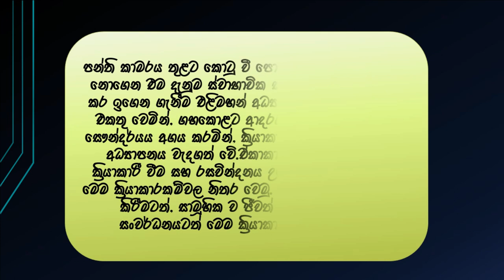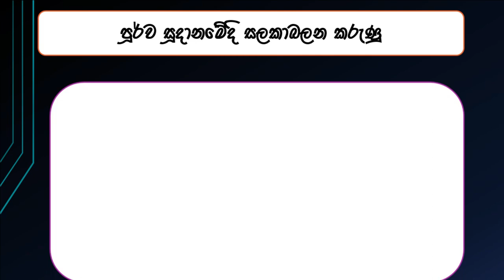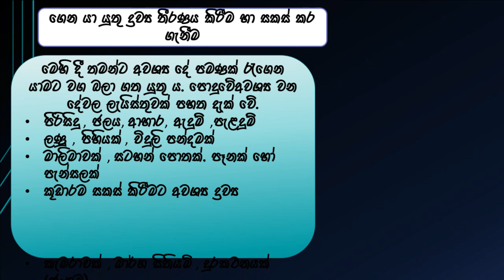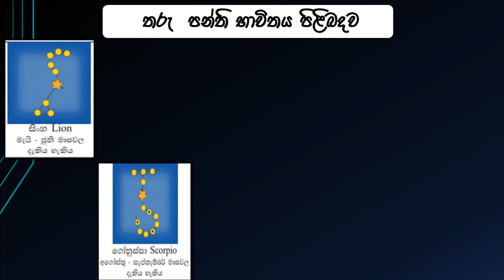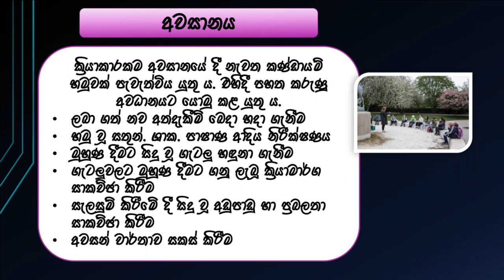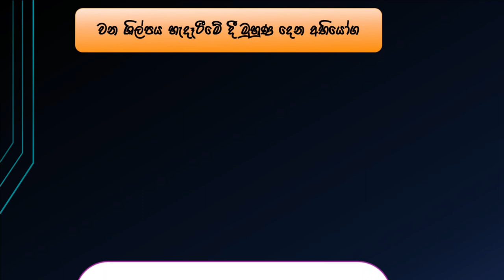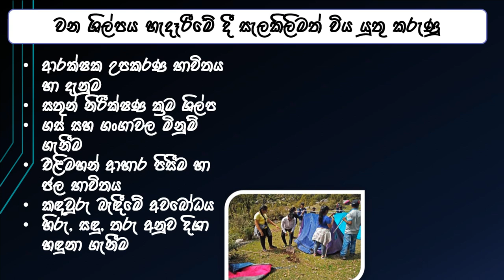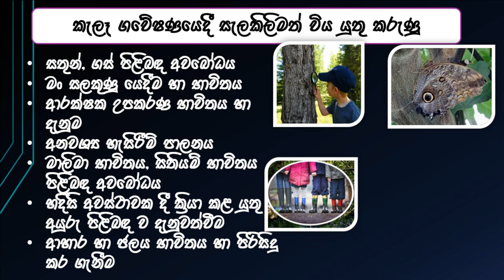Health & Physical Education l 10/11 grade l Lesson - Engage in outdoor activities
සෞඛ්‍ය හා ශාරීරික අධ්‍යාපනය l 10 /11 ශ්‍රේණිය l පාඩම -එළිමහන් ක්‍රියාකාරකම් වල නිරත වෙමු
Saman Kumara: ශ්‍රී ලංකාවේ රජයේ පාසල් වල ක්‍රියාත්මක වන විෂය මාලාවට අනුව සෞඛ්‍ය හා ශාරීරික අධ්‍යාපන විෂය වෙනුවෙන් මෙම පාඩම සකස් කර ඇත . පවතින Covide වසංගත සමයේ පාසල් දරුවන්ගේ අධ්‍යාපන කටයුතු බාධාවකින් තොරව කරගෙන යාම සඳහා සකසා ඇති මෙම පාඩම power point  වීඩියෝවක් ලෙස ඉදිරිපත් කරන අතර ඒ තුළින් සිසුන් මෙම විෂයේ ඇති විෂය කරුණු පිළිබඳ ගවේෂණාත්මකව ඉගෙනීමක්   ​බලාපොරොත්තු වන අතර මෙම power point  වීඩියෝව ඉදිරි කාලයේදී විස්තරාත්මකව පැහැදිලි කිරීම් සහිතව නැවත ඉදිරිපත් කිරීමක් සිදුකිරීමට නියමිතය
මෙම වීඩියෝව ට යොදාගෙන ඇති කුඩා වීඩියෝ දර්ශන හා ආධාරක වාදන සහ  ඡායාරූප වල ඒවායේ මුල් අයිතිකරුවන්ට ස්තූතිය පළ කරන අතර එම ඡායාරූප වාදන හා වීඩියෝ දර්ශන හුදෙක්ම සිසුන්ගේ අධ්‍යාපන කටයුතු සඳහා විශාල මෙහෙවරක් පිටුවහලක් වී ඇති අතර ඒවායේ මුල් අයිතිකරුවන්ට නැවත විශේෂ   ස්තූතියක් පුද කර සිටිමි
10ශ්‍රේණියට අදාල අනිකුත් පාඩම් වල වීඩියෝ playlists link පහතින් දක්වා ඇත බලන්න
Channel playlists link-Grade10